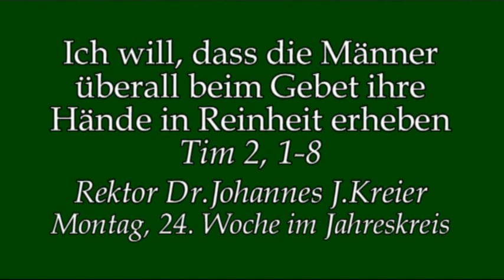Ein elementares Verständnis von Beten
Predigt am Mo, 24.Wo im Jahreskreis von Rektor Dr.Johannes J.Kreier im Kloster am Rande der Stadt/ SB 2017.